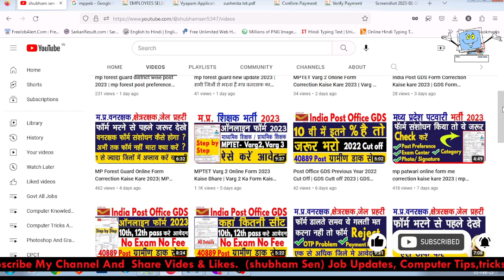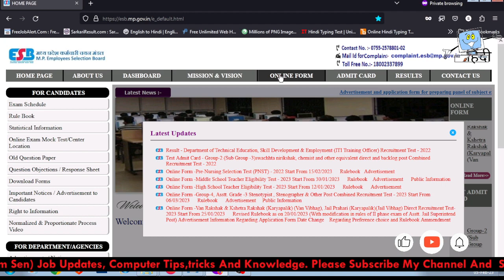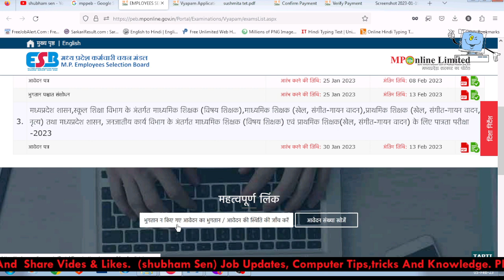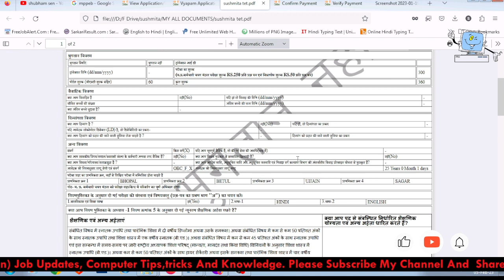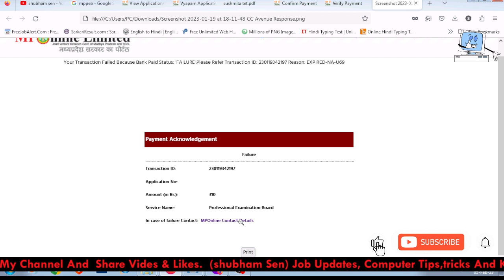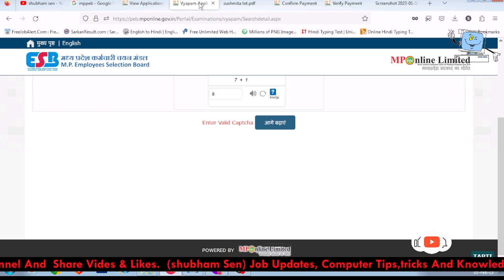varg 2 ka form kaise bhare | mp tet online form correction kaise kare 2023 |mptet varg 2 application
mp tet application no kaise nikale | varg 2 ka form kaise bhare | mp tet varg 2 payment kaise kare MPTET Varg 2 Application Print Kaise Nikal hai